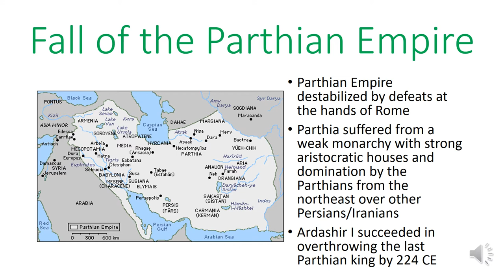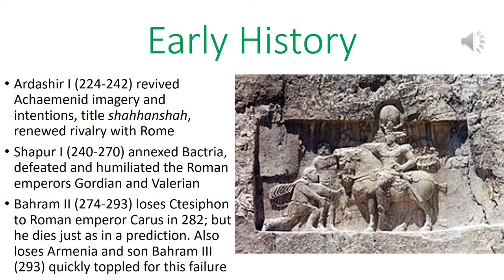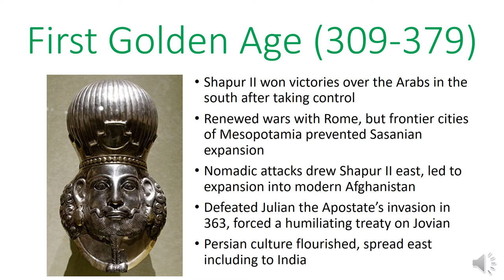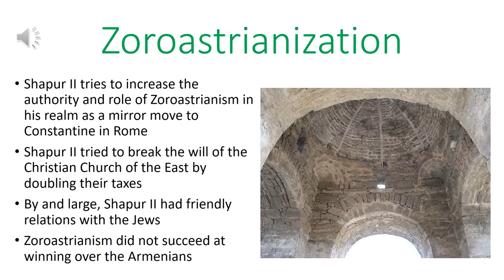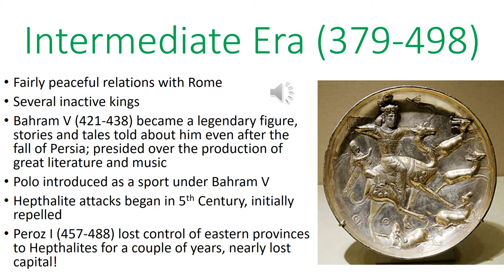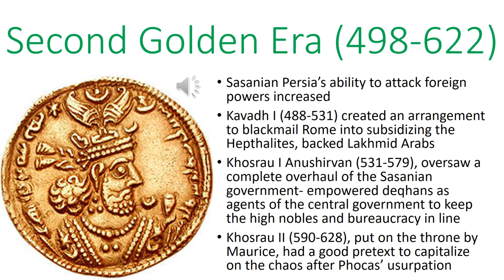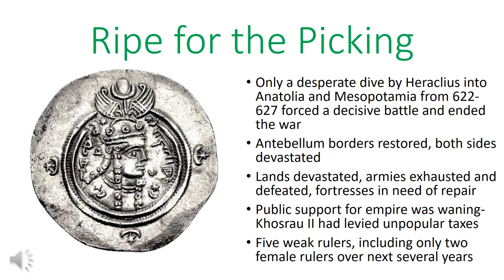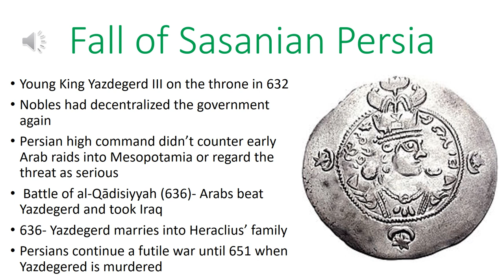Sasanian Persia Historical Overview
In this video, I look at the history of the Sasanian Persian empire from 224-651. I look at key figures and events from that time.